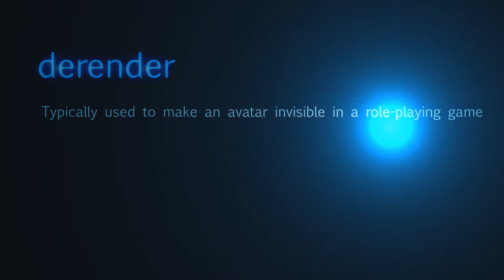Derendered - A Randt & Hoisan Production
This is our 24th collaboration. Based  on Karima's poem.
Karima's light-hearted poem asks us this question:
Haven't you ever wished you had the power to derender in real life someone or something. sometime?

Poem by Karima Hoisan:
Derendered

The sky can stay and the clouds and trees,
I see the miraculous and what I want to see,
 I have no use for people’s stares or bad moods.
I turn their pages and I shy from curiosity, when it has to do with me
the over- interested and especially envy.
The tugboats can float downstream, while I see whales on strings,  attached like kites …. flying  thru the streets.
I let the bird wings continue to color the leaves,
while I sit inside my bubble and steam the glass
with thoughts of what I want to last.

Beautifully oblivious, wrapped and pinned in colored silk,
I am deaf to their whispers and bad ideas.
All those who stop like roadblocks and try to catch me, I wipe them away, like leaves on a path;
I sweep them up and toss them with just my lack of interest… derendered, be gone, I whisper.
I hear everything  augmented,  but only the music, pleasing voices,  children laughing, and a whale song.
Otherwise I have my finger on mute and I mute it if it plays dissonance, drama themes or just streams in bad taste.
Over and over wiping away eyes who watch me from behind, the police cars, purse snatchers and hustlers; I’m blind to fights that break out on street corners,
whistles and vulgar gestures, the coveting of my spending power from shop owners, and the handsome or the desperate looking to addict me, to their product or sell me their smartphones.

Goodbye drunks, who fall towards me; I erase them before they reach me,
 as I do hands, reaching  towards me unless they speak from some compassion for humanity.
Stress, I turn to finger paint by mixing it with tears and then I paint parking meters and  flick the excess over the dirty asphalt coloring it in rainbows.
The clouds shape into forms painted by the breeze and I could watch them all day long.. and whales or birds are free to fly and swoop in front of me while the trees stand straight and tall waiting to catch their feathers when they fall.. ahh, but all the rest.. the rest that clamors, roars, annoys, entices, demands, or insistently waits for me to give the command..poof…..they are
Derendered!